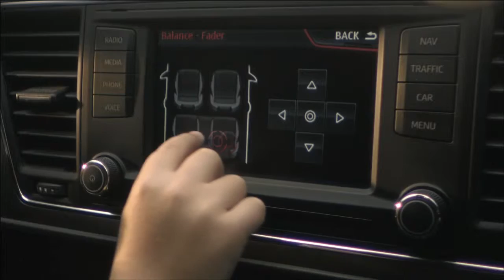Benjamin Campbell in Seat Leon 'Spacecraft' Commercial